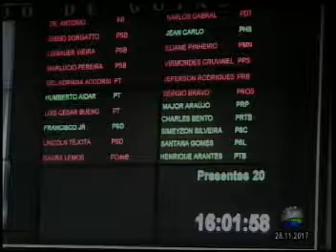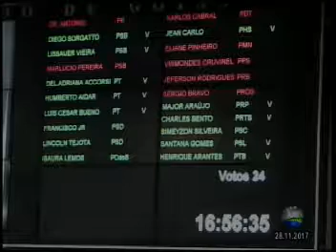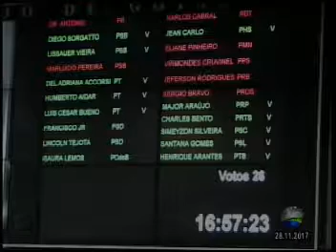Sessões e Comissões - Reunião da Sessão Ordinária de 28.11.2017